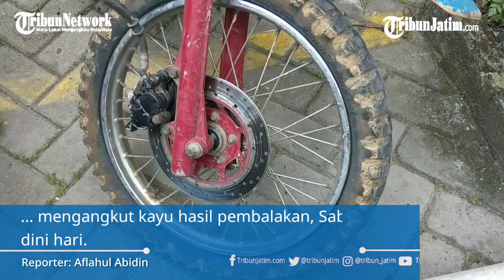Buntut Tewasnya Pembalak Liar, Satreksrim Polres Trenggalek Tetapkan 3 Tersangka Illegal Logging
TRIBUNJATIM.COM, TRENGGALEK - Satreskrim Polres Trenggalek menetapkan tiga orang pembalak layu liar sebagai tersangka.

Penetapan tersangka itu adalah buntut dari kasus meninggalnya seorang pembalak liar berinisial TKD (48) ketika hendak mengangkut kayu hasil pembalakan, Sabtu (10/7/2021) dini hari.

Reporter: Aflahul Abidin
Editor Video: Goes